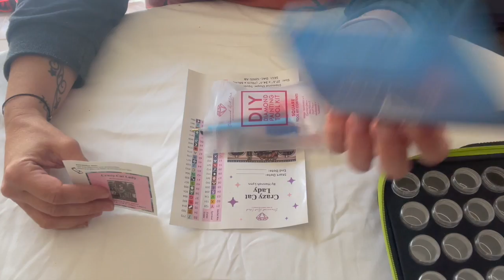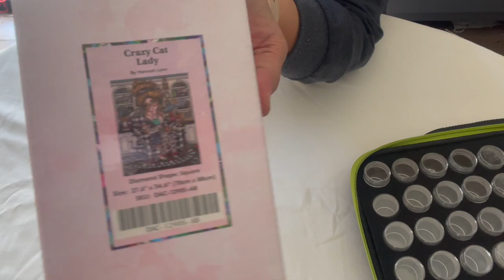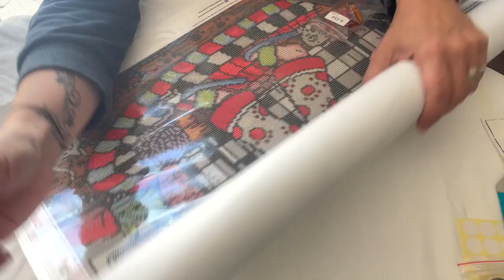Diamond painting : comment commencer une toile ?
Coucou on se retrouve pour une vidéo de présentation de comment je m'organise dans le diamond painting et comment je commence mes toiles, des techniques que je n'ai pas inventé mais trouvé sur le net au fil de mes recherches.

Valisette amazon